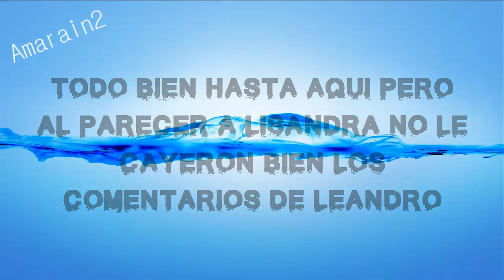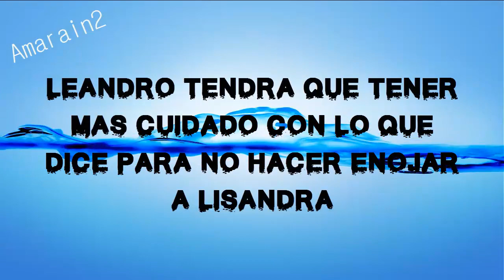LISANDRA SE FUE DE SHOPPING Y LEANDRO LA HACE ENOJAR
Lisandra Silva salió de compras y Leandro al ver tantas compras empezó a hacerle bromas a Lisandra que en primera instancia lo tomó con humor, pero posteriormente se ve que las bromas ya no le hacen mucha gracias tanto que después Leandro tuvo que eliminar el último video compartido en su Instagram.